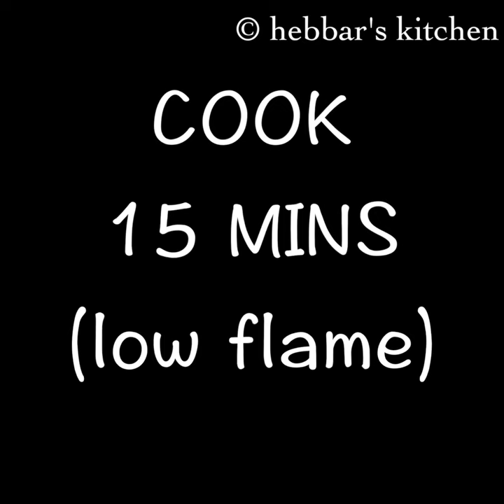ennegayi | stuffed brinjal | bharli vangi | bharwa baingan recipe